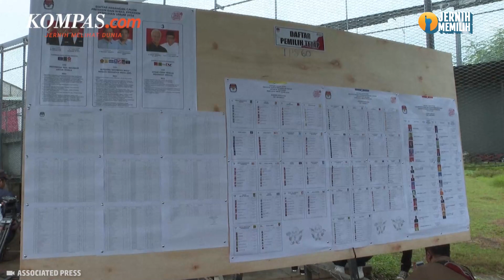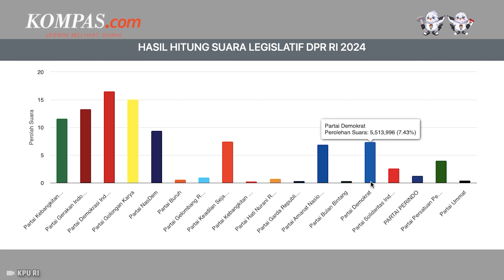Sirekap Pileg 2024 KPU Data 64 Persen: PDI-P 16,53 Persen, Golkar 15,1 Persen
Persentase suara Partai Demokrasi Indonesia Perjuangan (PDI-P) masih berada pada posisi teratas dengan 16,53 persen berdasarkan data Sistem Informasi Rekapitulasi Pemilu (Sirekap) Komisi Pemilihan Umum (KPU), Minggu (25/2/2024) pukul 16.00 WIB.

Sampai saat ini data yang masuk melalui Sirekap KPU terkait pemilihan legislatif (Pileg) 2024 mencapai 527.988 dari 823.236 tempat pemungutan suara (TPS).

Penulis: Aryo Putranto Saptohutomo
Penulis naskah: Elisabeth Putri Mulia
Narator: Elisabeth Putri Mulia
Video editor: Dimas Bagasgara
Produser: Dandy Bayu Bramasta